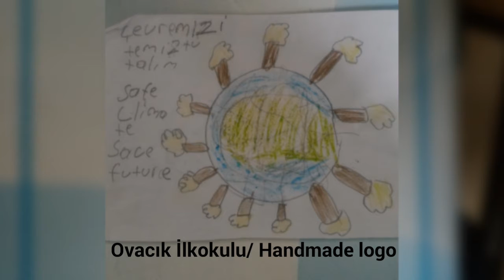Safe climate, safe future/ handmade logos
Ovacık İlkokulu